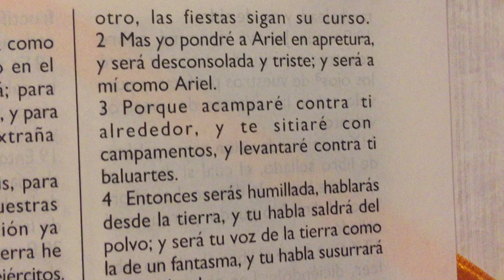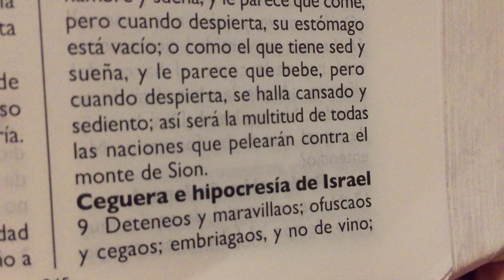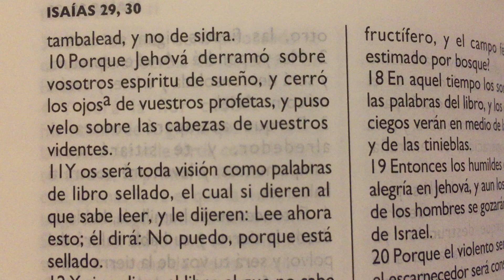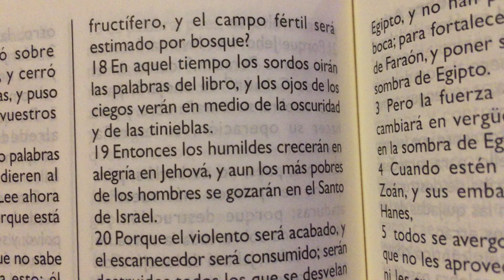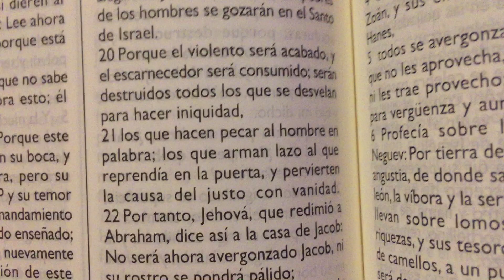La Biblia Isaías 29 “ Ariel y sus enemigos “